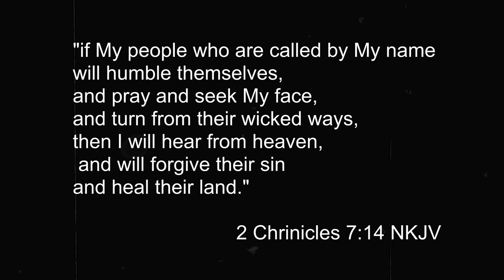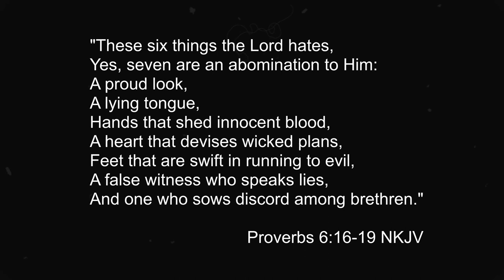God will hear, forgive, and heal, IF...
I felt like God giving me a Word for the Body of Christ for this season out of 2 Chronicles 7:14 and Proverbs 6:16-19.